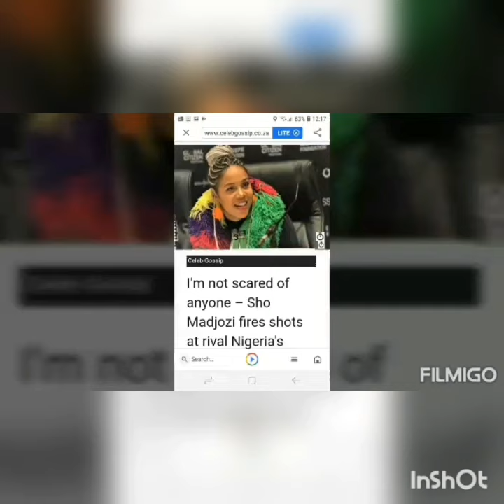01 July 2020